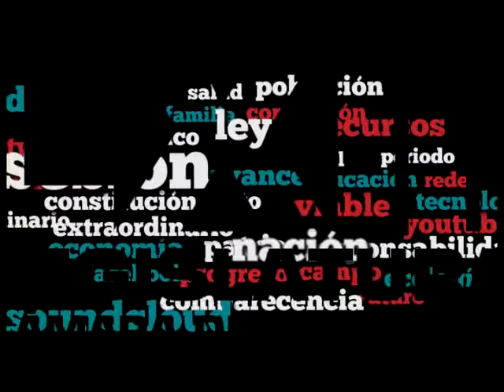Dip. Hugo Flores (PES) - Acuerdo JUCOPO Designación Diputado Constituyente (A Favor)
El Dip. Hugo Eric Flores Cervantes (PES) señala que les hubiera gustado que los diputados constituyentes se hubieran elegido, ya que les hubiera tocado mayor representación. Pero menciona que hay acuerdos políticos que se han tomado y que se deben de respetar, por lo que le pide a los diputados que quieren tener mayor representación que ganen más votos en las elecciones, lo que les daría más representación en las asambleas. Recuerda que el Congreso de la Unión tiene facultades sobre la CDMX, las cuales están establecidas en la Constitución, por lo que les pide leerla. Considera que es una -lástima- que MORENA no haya ocupado los espacios que le correspondían y que ahora -empantanan- los acuerdos.
Desde su curul el Dip. Vidal Llerenas Morales (MORENA) pregunta al orador sobre los méritos de la diputada designada, en tal sentido, cuestiona si está dispuesto a solicitar licencia para ejercer el cargo de diputado constituyente.
El Dip. Hugo Eric Flores Cervantes (PES) responde que el senador Alejandro de Jesús Encinas Rodríguez (PRD) pidió su licencia porque él no fue designado directamente por el Senado, sino que fue nombrado por el jefe de gobierno. Considera que la legisladora que está siendo nombrada por la Cámara de Diputados tiene -todo el derecho- de ser nombrada como diputada constituyente porque es una representante de la Nación.